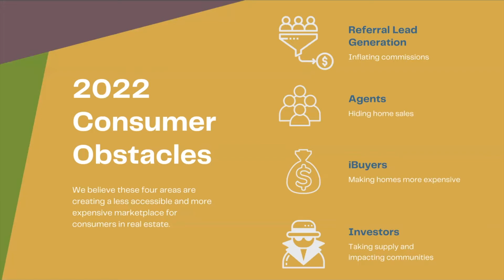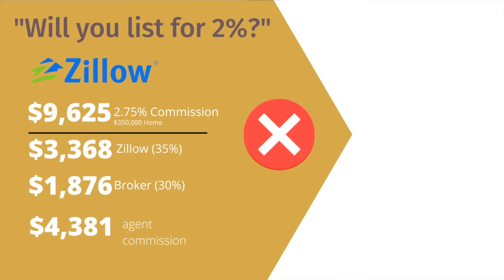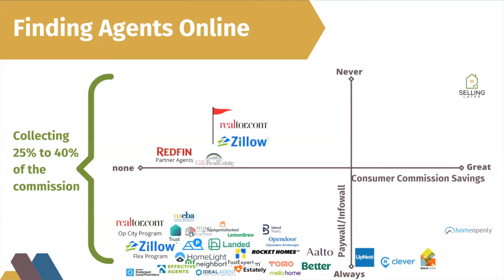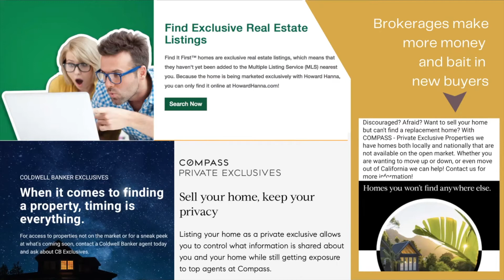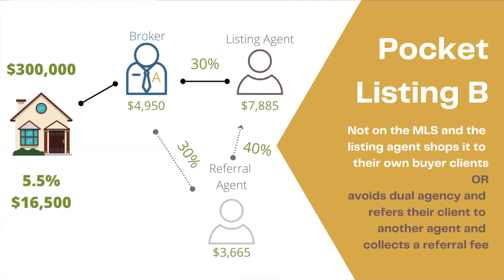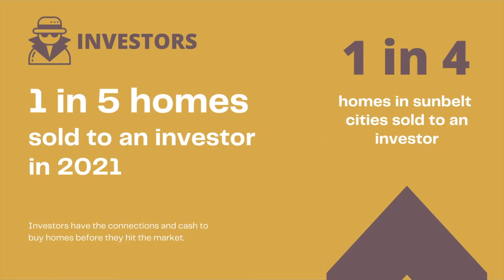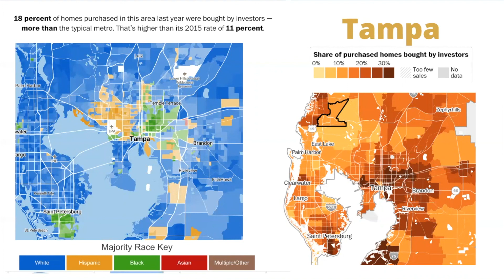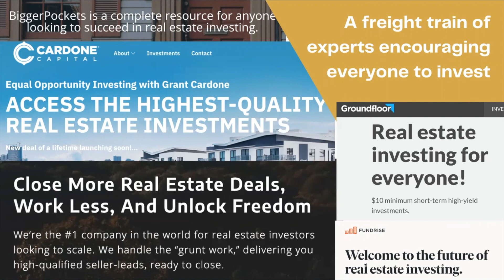Let's talk consumer issues in real estate: Lead Generation, Pocket Listings, iBuyers, and Investors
Recently, we presented to a housing advocacy group on some concerning trends that are growing within the real estate industry.   Learn what they are and how they can impact affordable, accessible, and fair housing.

Sources used for this presentation:
Referral Lead Generation:

OpenDoor Deed Records:
Deed records from Hillsborough County (Tampa, FL) 4/1/22 to 4/28/22

Hawkins Homes:
Deed records for Montgomery County, TN (1/1/22 to 4/19/22)

Tricon Home Listings are accessible on Tricon's website
American Communities for rent can be found on their website